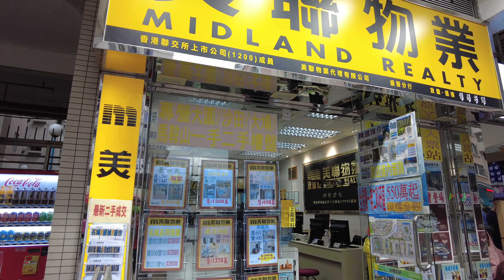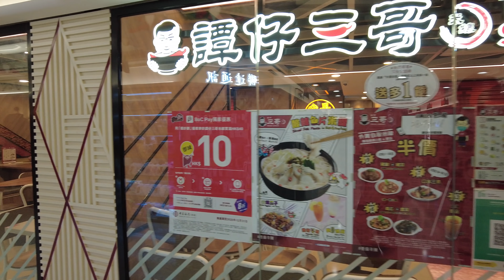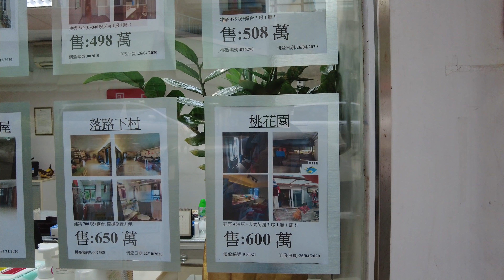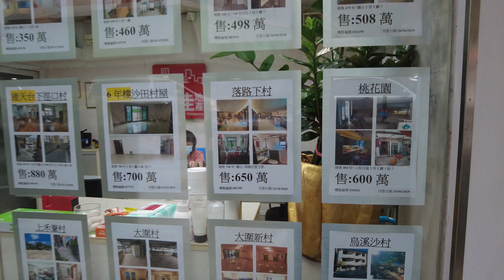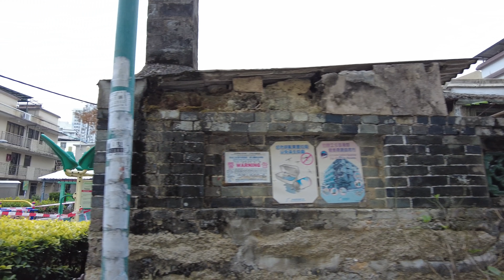4K大圍道(Tai Wai Road)市況!! 經濟情況相當理想!! 彷彿不受疫情影響!! 11/12/2020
4K大圍道市況!!
經濟情況相當理想!!
彷彿不受疫情影響!!

影補溝女計劃:

歡迎參加